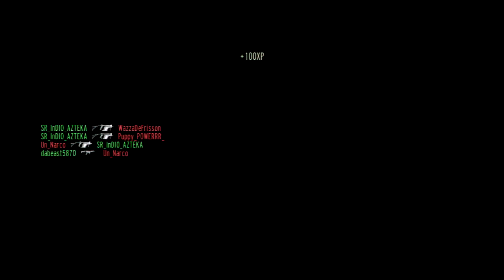007 GoldenEye Reloaded {Team Conflict} (Nightclub)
(*SMS) Sadistic Murder Spree Clan